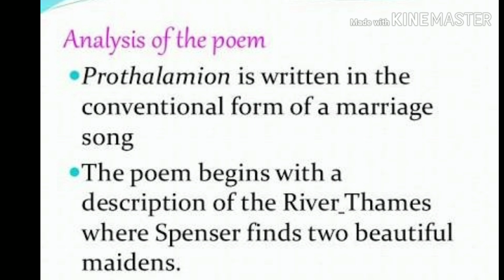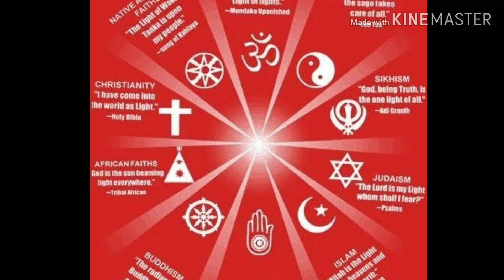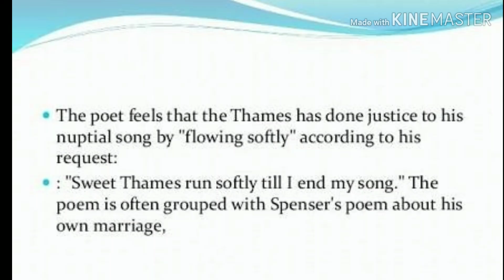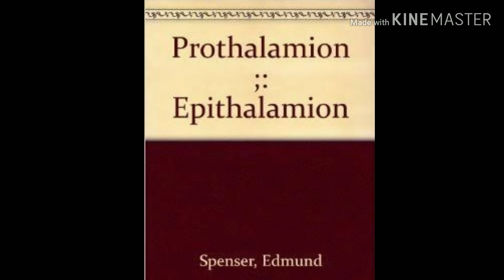PROTHALAMION by EDMUND SPENSER explained fully in hindi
PROTHALAMION,
Edmund Spenser,
British poetry
MEG - 1
MA ENGLISH
IGNOU,